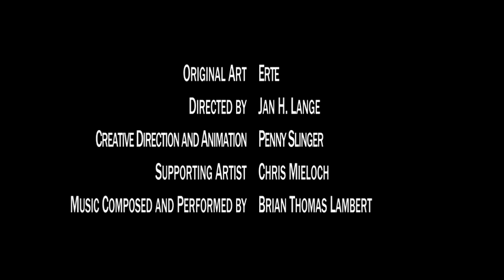Erte—Romain de Tirtoff